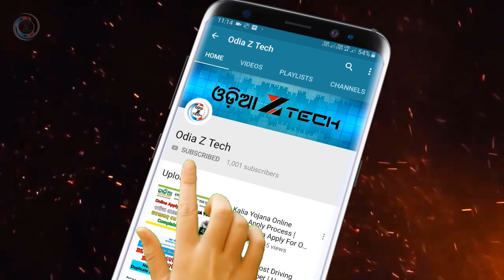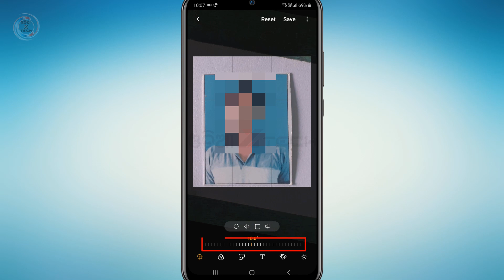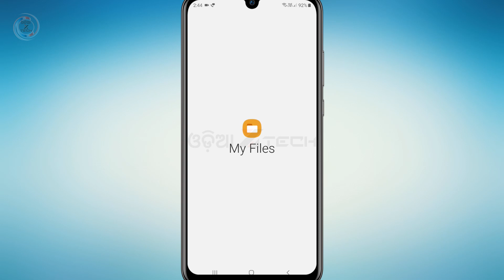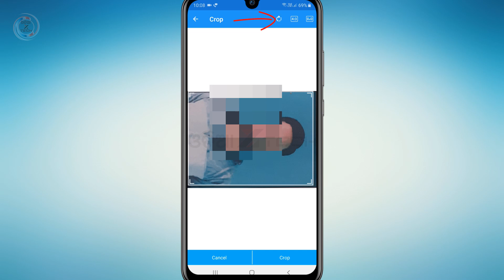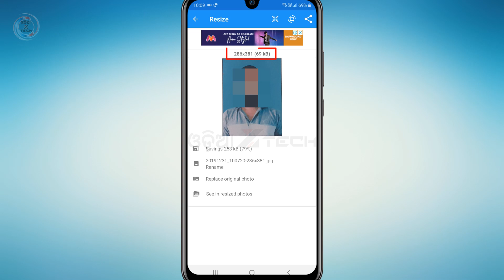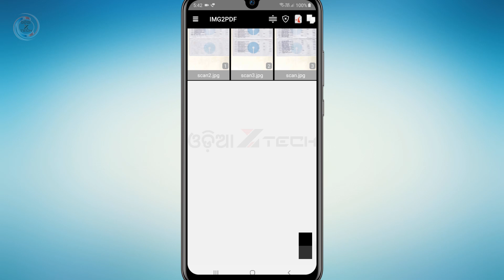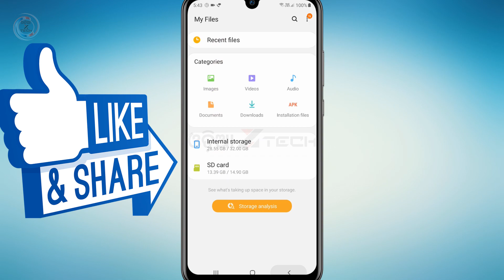Image Resize And Convert Image To PDF From Mobile Without App And With Android App (Odia)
How to image edit, resize and convert image to pdf from mobile without the app and with android app | how to resize and reduce photo and signature with How to convert a document and image into pdf in your Phone? image to pdf covert for online forms with mobile (Odia)

Photo, Sign ଏବଂ ଅଲଗା ଡକ୍ୟୁମେଣ୍ଟ କୁ Edit, Resize କିମ୍ବା PDF ରେ Convert କରନ୍ତୁ ଆପଣଙ୍କ ମୋବାଇଲ ରେ